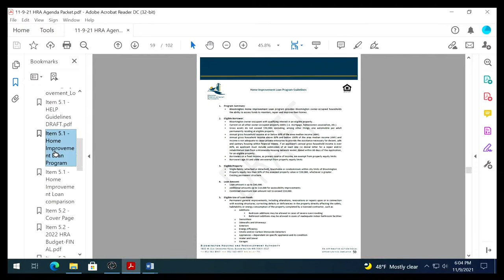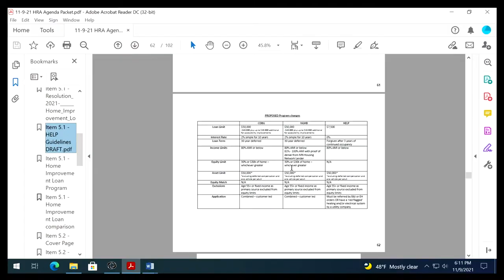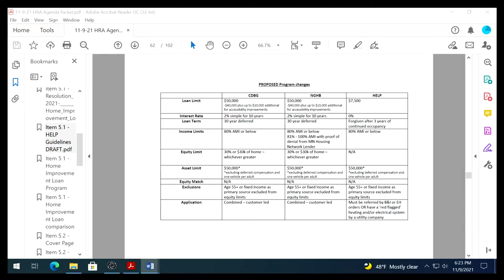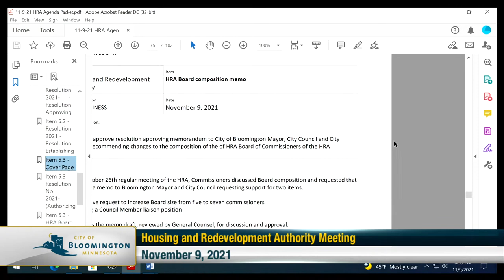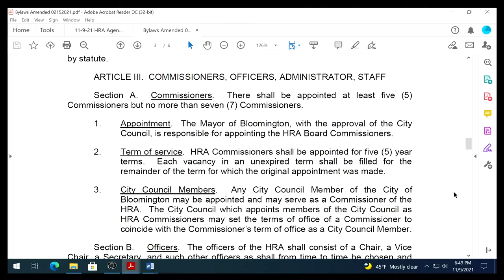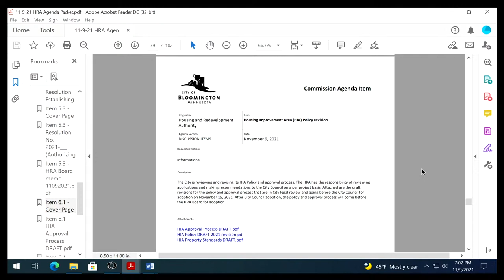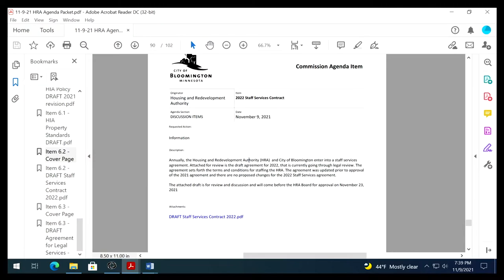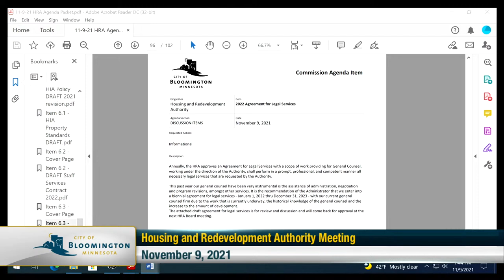November 9, 2021 Housing and Redevelopment Authority Meeting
Housing and Redevelopment Authority Meeting